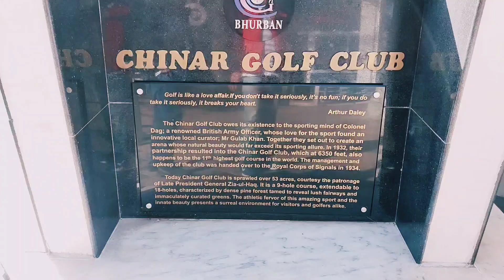visit Chinar golf club Muree